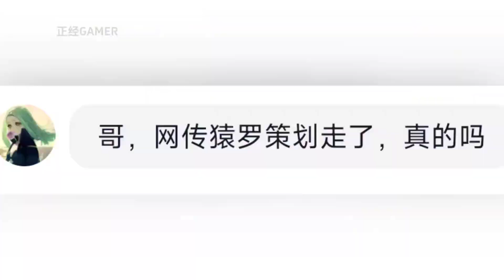【火影手游】策划猿罗走了？博人传长十郎将会调整！